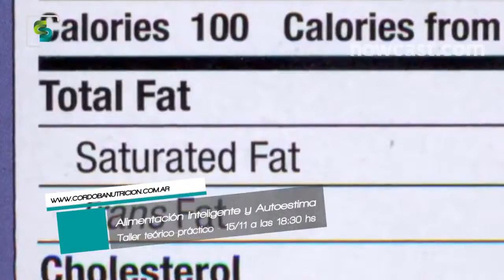Beneficios de la alimentación inteligente